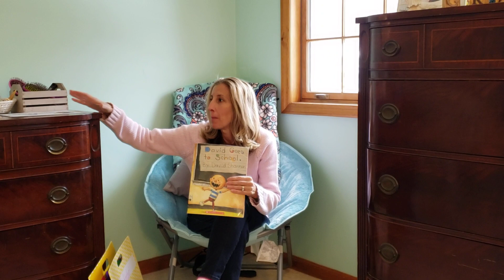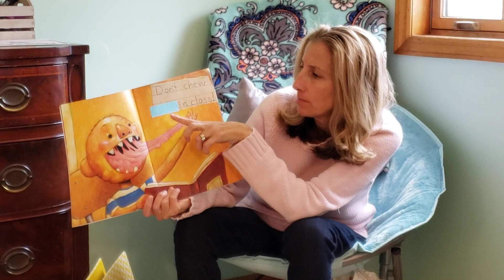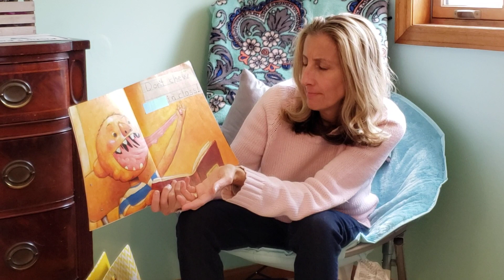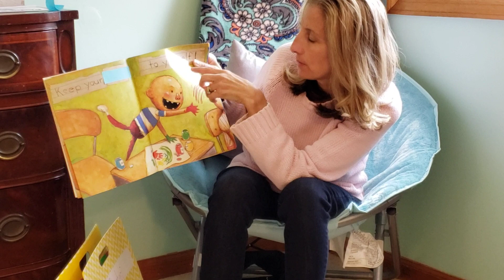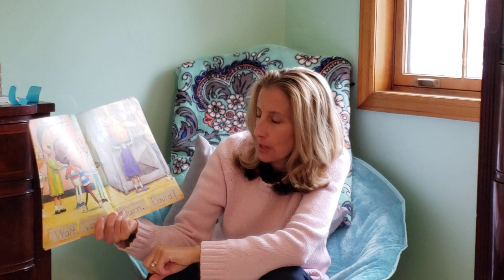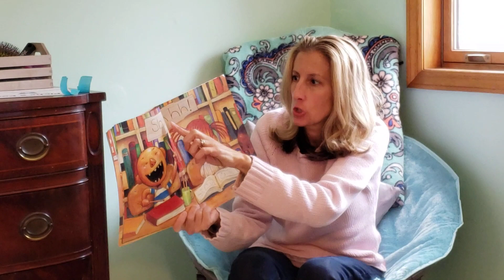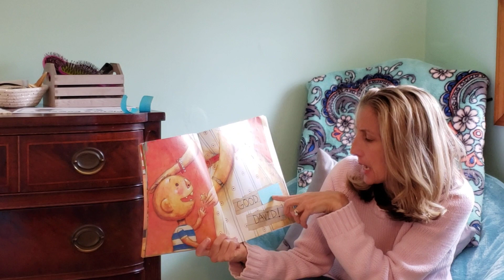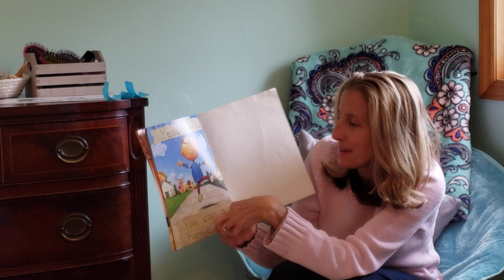Kindergarten Week 2 Picture Power